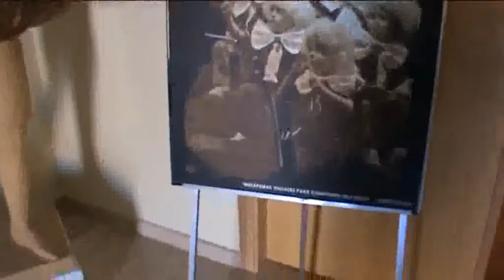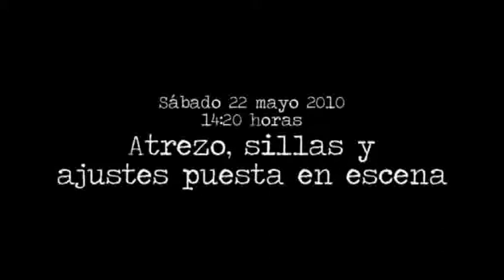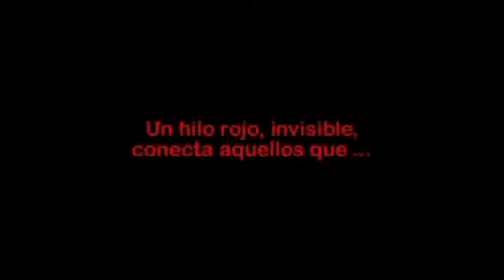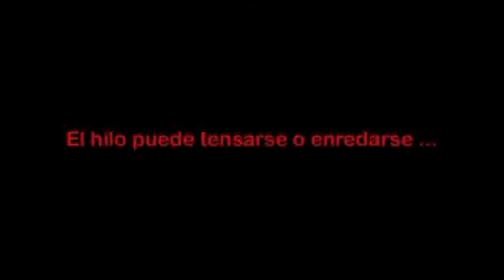Making Of "Metáforas visuales para componer una Nana"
Os presentamos el Making Of de la exposición "Metáforas visuales para componenr una Nana", exposición realizada en la sala de conciertos y exposiciones AL ARTIS de Alalpardo.